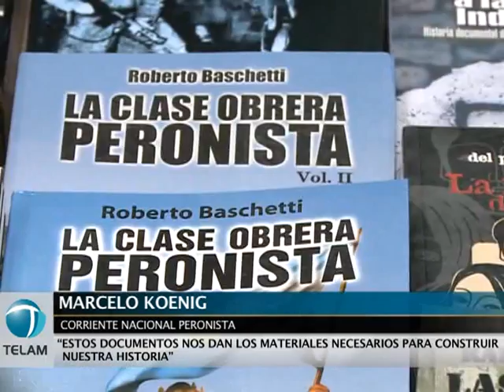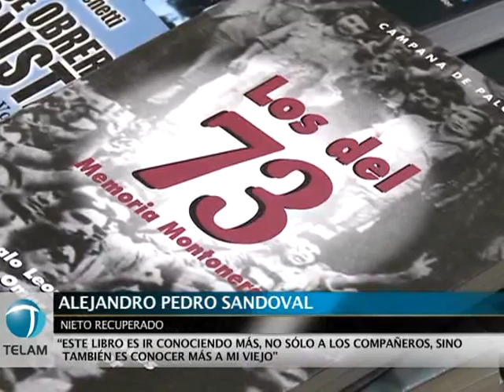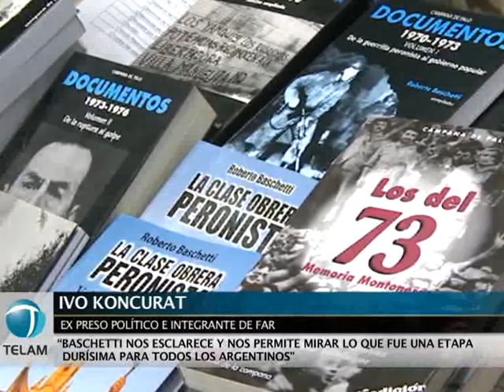Presentaron el libro "Resistir es vencer" del historiador Baschetti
"Resistir es vencer", un libro con documentos de los años 1976-77 en el marco de un exhaustivo trabajo de investigación que refleja la resistencia popular durante esos años en la Argentina, fue presentado esta tarde por Roberto Baschetti en un local del Peronismo Militante, en el barrio porteño de San Telmo.
    Reconocido historiador del peronismo, con "más de 500 documentos históricos publicados", Baschetti aseguró que su trabajo es "un aporte a la patria justa, libre y soberana que todos queremos construir" a la vez que un rechazo a la llamada historia oficial de la Argentina.
    Acompañado por el titular del Peronismo Militante, Héctor "Gallego" Fernández; el ex preso político e integrante de FAR y Montoneros, Ivo Koncurat; Alejandro Sandoval de la organización Hijos; y Marcelo Koenig de la Corriente Nacional Peronista, hablaron sobre el golpe "cívico-militar" del 24 de marzo de 1976 y sus consecuencias.
    La presentación del trabajo se realizó en una colmada unidad básica "Néstor Kirchner" de Piedras al 600, a la que asistieron entre otros, David "Coco" Blaustein y Eva Rearte.
    El "Gallego" Fernández destacó el trabajo "fértil" de Baschetti que hace un aporte significativo a "la recuperación de la memoria de nuestros pueblo. Así se rompe con lo que las clases dominantes quieren que es quebrar la cadena de recuerdos, perder la memoria y como decía Rodolfo Walsh, estar empezando todo el tiempo de cero".
    Por su parte Koenig, habló de la calidad del trabajo de Baschetti que "pone en el centro de la escena los documentos que las organizaciones populares producían. Esto no es ni más ni menos que la historia del movimiento nacional, sus estrategias, sus divisiones y su crecimiento".
    Koenig también dijo "avanzamos sobre las reivindicaciones que teníamos entonces, es una Argentina real pero nosotros no podemos creer que no hay enemigos al acecho y listos para atacar al gobierno de Cristina Fernández de Kirchner".
    A su turno, Koncurat, que conoció varias cárceles durante la dictadura, sostuvo que la resistencia impidió el objetivo de los represores, que era "la destrucción física y psíquica de los militantes populares" y llamó a dar discusiones y establecer los ejes correctos para apoyar a Cristina.
    Sandoval, de la agrupación Hijos y que se reconoció militante desde 2008, dijo que el libro "me acerca a mis padres", ambos desaparecidos, y sostuvo que la formación de los jóvenes "está en el debate, la discusión".
    Baschetti, último en hablar, tras leer el prólogo del libro que da cuenta de innumerables acciones de resistencia en el 76 y 77 y que nunca fueron publicados por la prensa, cerró su comentario con la afirmación de que "los enemigos del pueblo de aquellos años son los mismos que tenemos ahora".